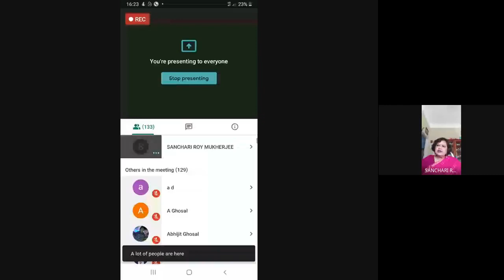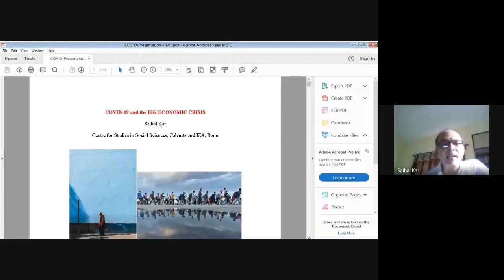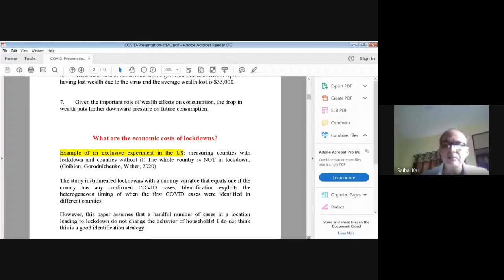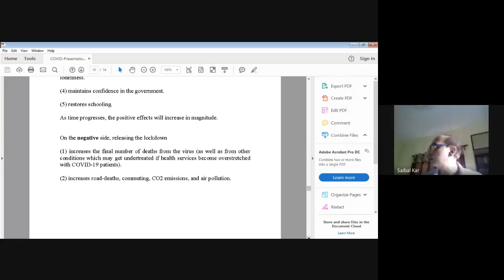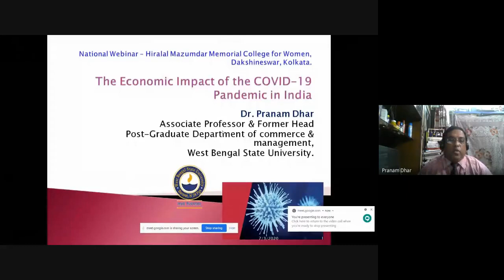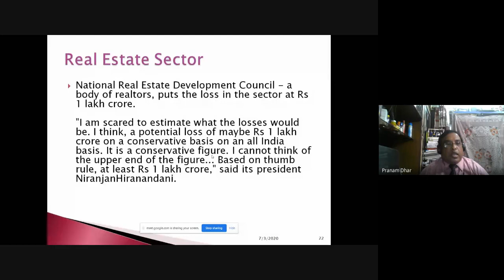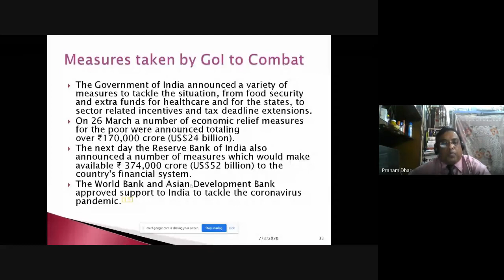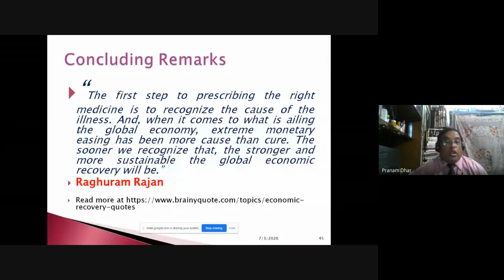IMPACT OF COVID 19 ON THE ECONOMY (2020-07-03 at 03:33 GMT-7)